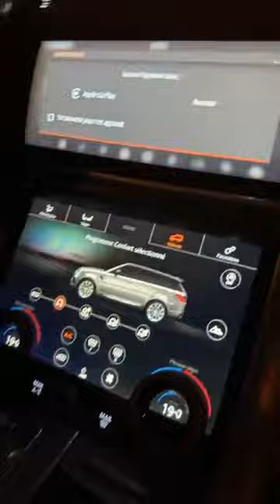Champs Élysées | Night Drive | Paris, France | Rana Rizwan Arshad